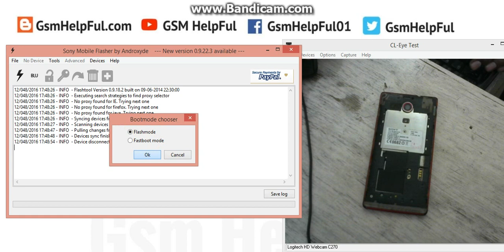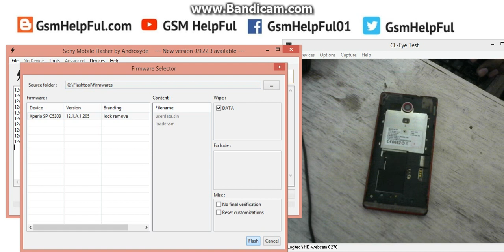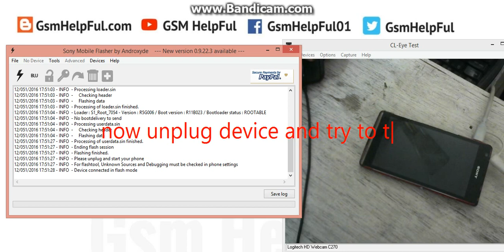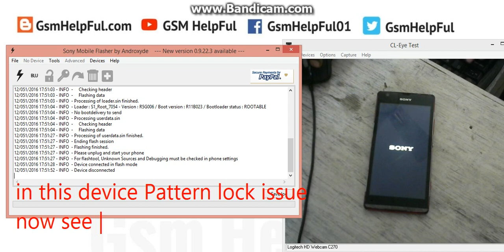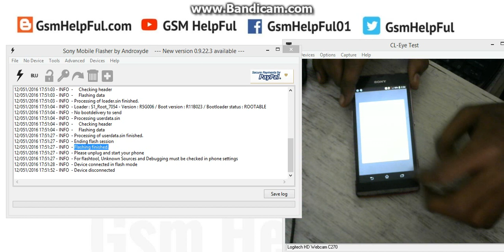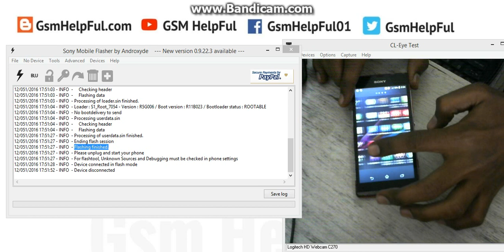Hard Reset OR Remove Pattern Lock in Sony Xperia SP LTE C5303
How to fix hang on logo, restarting problem, pattern lock, screen lock in Sony Xperia SP LTE C5303 ?

How to fix hang on logo, restarting, auto turn on internet connection, auto turn on WiFi connection, auto app installing, auto gone balance, pattern lock, screen lock in Sony Xperia SP LTE C5303 ?

How to Hard Reset OR Flash, Fix Software Problems in Sony Xperia SP LTE C5303

How to Hard Reset OR Flash, Fix Software Problems in Sony Xperia SP LTE C5303 - Video

Sony Xperia SP LTE C5303 USB Driver or Flash Tool